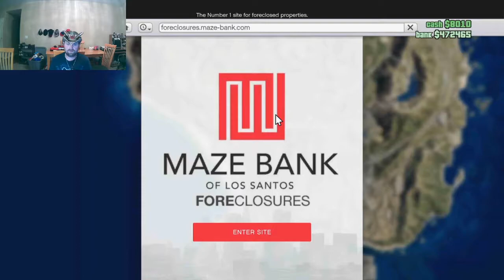I'm making that MONEY!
Once more playing GTA 5 again.